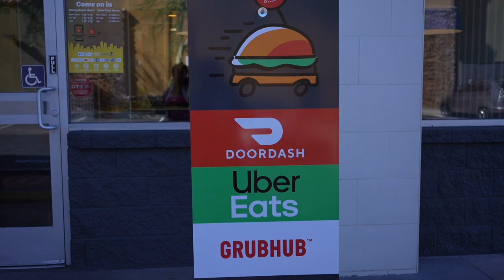Babee - Lonely Remix ✨💋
It’s ya gurl Babee back again, and this is another episode of Pop Culture News!

To book your very own one-on-one video, phone call, or text message click the link below and book me on Cameo! Cameo is an invite-only social media site dedicated to connecting fans with their favorite celebrities.

Stream my music TODAY!